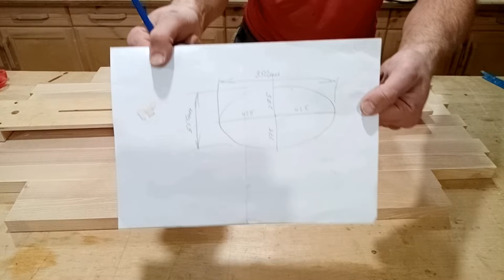Кондуктор для вырезания эллипсов фрезером. Conductor for cutting ellipses with a milling cutter.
Изготовление кондуктора для фрезерования эллипса для столешницы и т.п. Размер эллипса может быть любой.